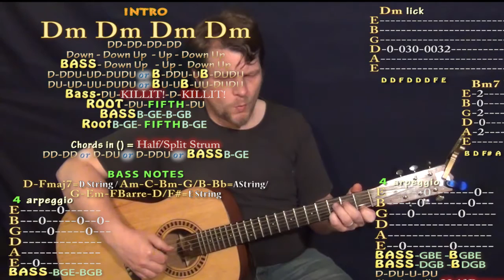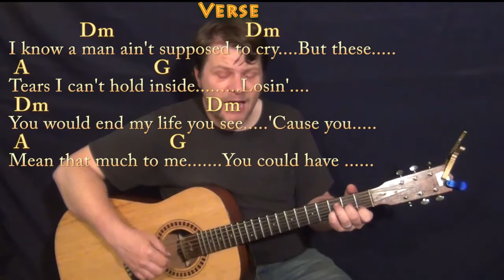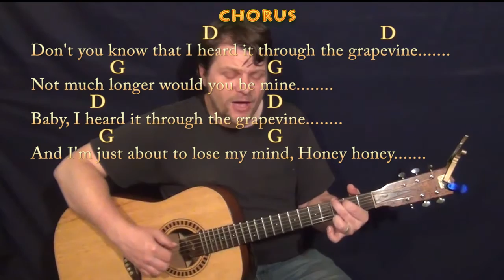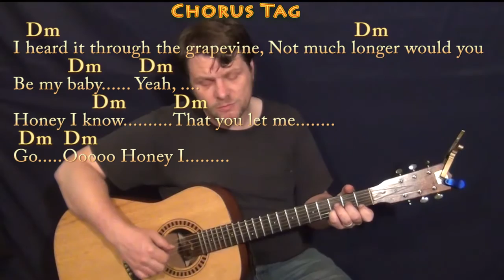I Heard It Through The Grapevine (Marvin Gaye) Fingerstyle Guitar Cover Lesson in Dm - Chords/Lyrics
REAL KEY: Capo 1st for the real key of Ebm Minor... CHART I realize the D change in the chorus may be controversial but I think the violin line would support either D or Dm and I like the shock value of the Dm at the end after the D changes, but by all means play it thr way you want... ;) Cover Lesson with chords and lyrics ;) ...Please LIKE, SHARE, and SUBSCRIBE if this was a help to you! Woohootiehoo and Best of luck! playalong lyric chord lesson tutorial SONGBOOKS